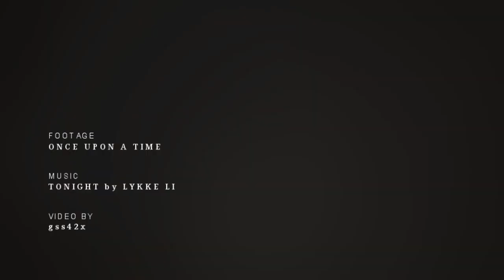"Don't you let me go | Emma & Hook.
This ship is what dreams are made of.

Song — "Tonight" by Lykke Li